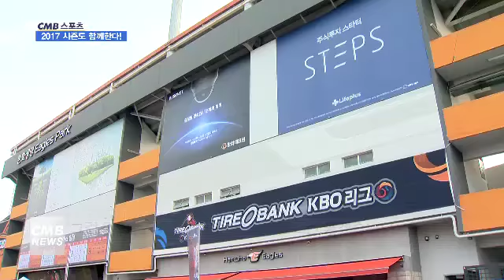[대전뉴스][리포트]2017 프로야구 홈 경기 개막!, CMB 스포츠와 함께 하는 야구 시즌